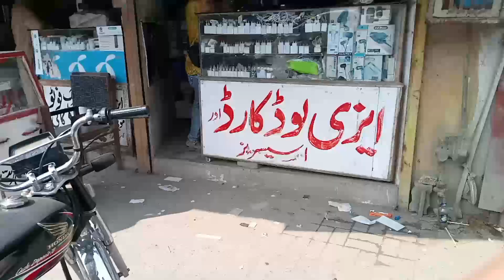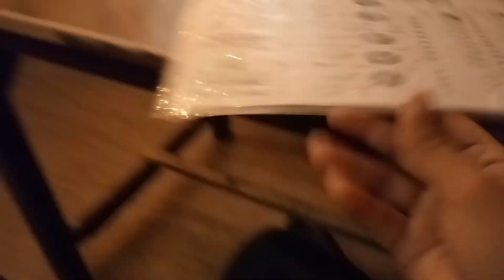Ali ke Sath nashta 😍